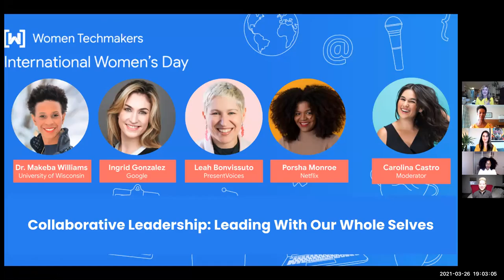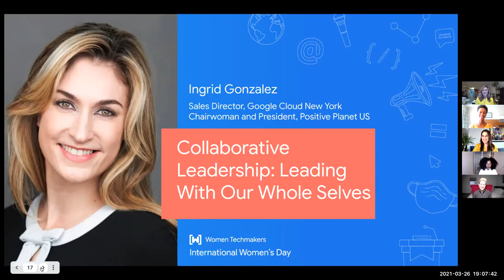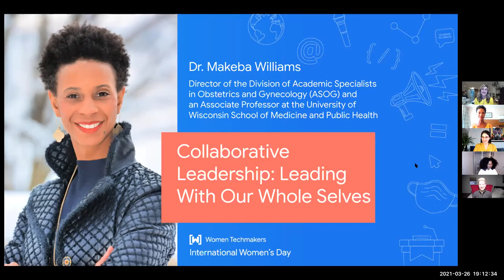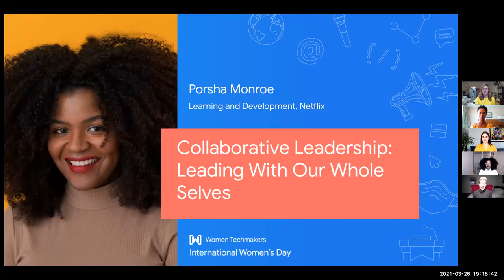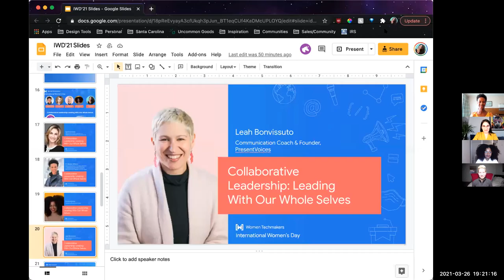IWD North East 2021 America: Part 3 - Collaborative Leadership: Leading with our whole Selves panel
3/26 OpenHub and GDG Hudson Valley hosted International Women’s Day conference - IWD Northeast 2021! 🎉
2021 IWD Talk 1 - Things they don't teach engineers at school (but you need to succeed) Ela Krepska2021 IWD Part 2 - Workshop - Practice how to speak confidently and clearly at our interactive workshop led by Leah Bonvissuto.
2021 IWD Part 3 -  Collaborative Leadership: Leading with our whole Selves. Panel discussion